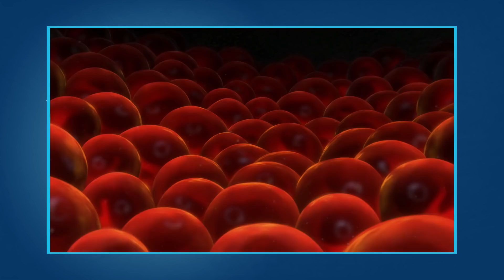Une (INCROYABLE) Théorie sur NEMO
Et si, en fait, NEMO n'était pas un poisson mais un grille-pain depuis le début ? Certains indices laissent pantois...